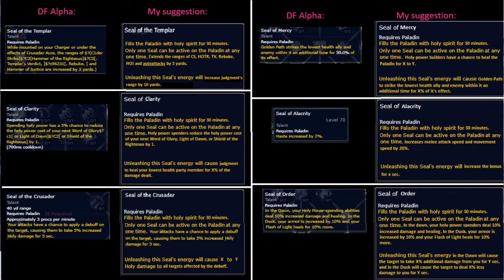5 Wishes for Ret Pally in Dragonflight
Focused feedback on dragonflight talents for Retribution Paladin in worldofwarcraft - Pitching in to make DF the best MMORPG of 2022!

Thanks wowhead for the lovely talent calculator used in this content!

0:00 Start
0:04 #1- Justicar's Vengeance
0:35 #2- Talent Node Swaps
0:57 #3- Divine Toll
1:16 #4- Themes and Flavour
1:51 #5- Seals and Judgments
2:37 Summary